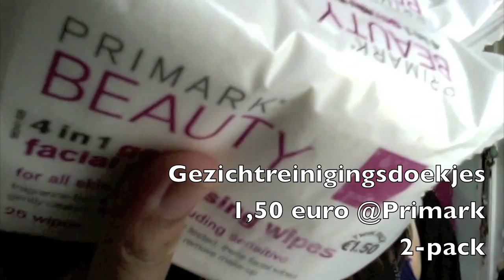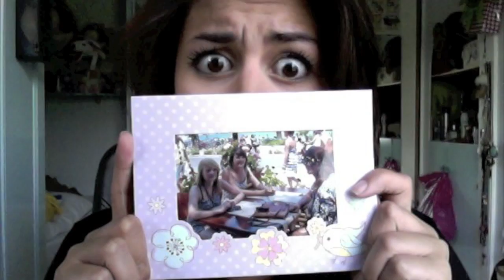shoppinghaul Primark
Kittehscupcakes.blogspot.com